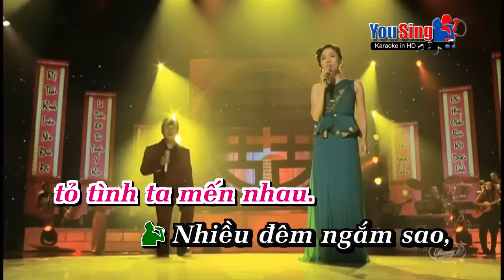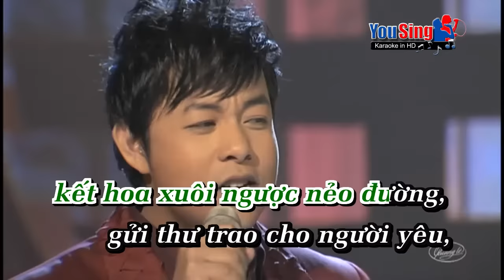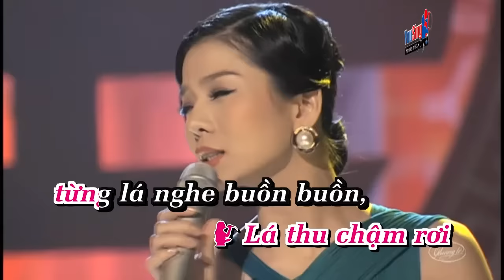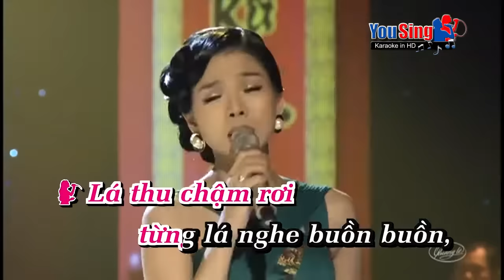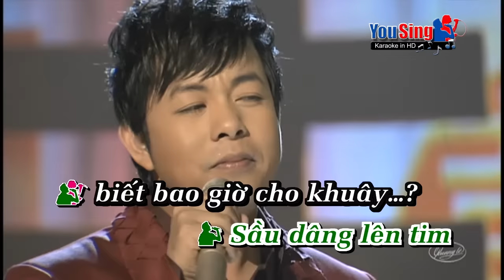[KARAOKE] SAU TIM THIEP HONG - QUANG LE FT LE QUYEN